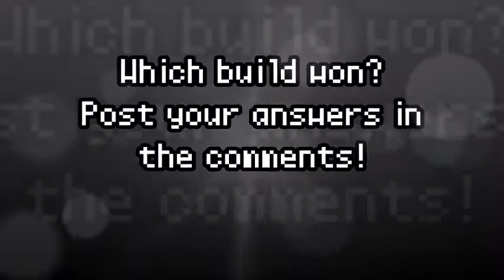YYY - Mega Bloks Build Off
Joey and Goblin build and get grilled